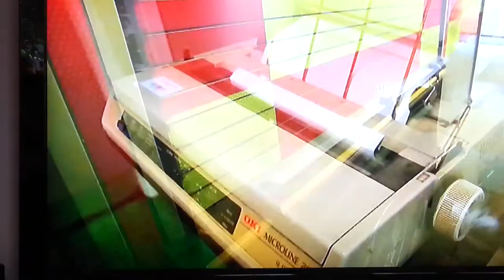Jim Walker UK Open Interview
Interview with Jim Walker ahead of his 2nd round UK Open match with Michael Bushby.